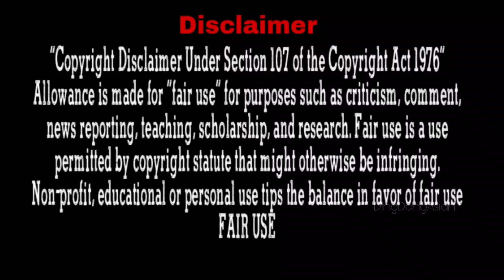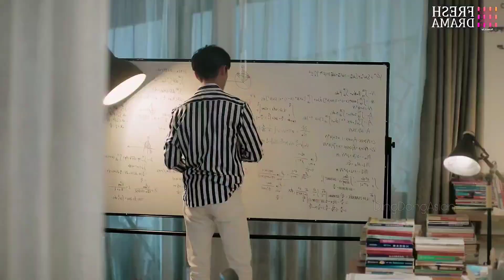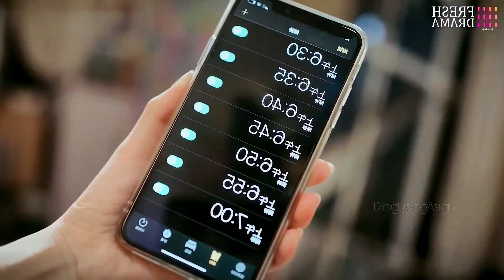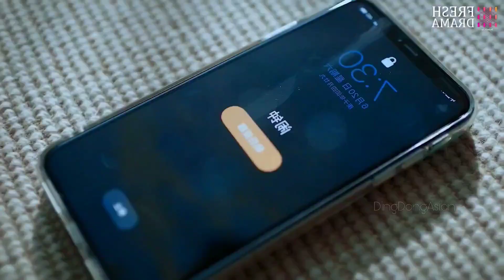Rude Boy wiped the ICECREAM from his lips by DELICIOUS KISS... Part-2 l In Hindi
Drama Name : Sweet Sweet